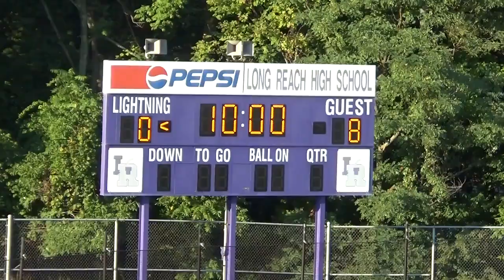LR HS vs OMHS 9 23 2016 2201084